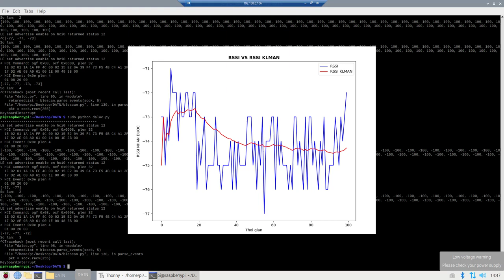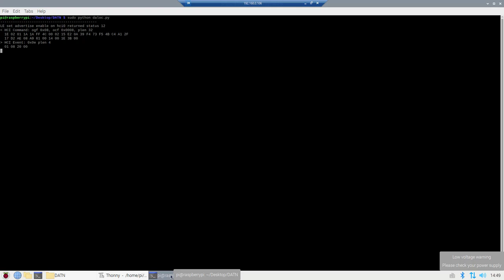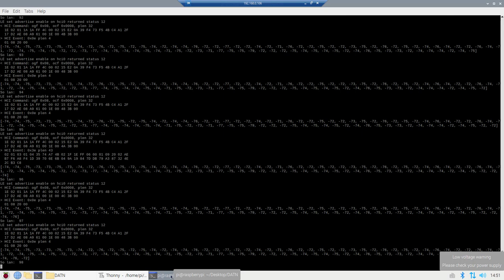Kalman filter Python Raspberry Beacon BLE